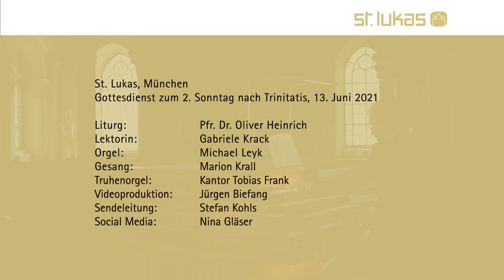"Früchtchen des Geistes" - Gottesdienst zum 2. Sonntag nach Trinitatis aus St. Lukas, 6. Juni 2021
Die kleinen Früchtchen des Geistes - Oliver Heinrich über die Dinge, die uns statt Hirn ausschalten und Wein trinken zu Propheten des Alltags machen.
Am 2. Sonntag nach Trinitatis feiern wir mit Ihnen zu Hause einen Gottesdienst aus der Lukaskirche. Mit Pfarrer Dr. Oliver Heinrich, Lektorin Gabriele Krack, Sängerin Marion Krall, Lukaskantor Tobias Frank und Improvisationen zum Orgelvor- und Nachspiel von Kirchenmusiker im Praxisjahr Michael Leyk.

Ablauf:

Michael Leyk: Dialogue sur les grads jeux über EG 213: Kommt her, Ihr seid geladen
Begrüßung
EG 169, 1-3: Der Gottesdienst soll fröhlich sein
Tagesgebet
Lesung: Evangelium des Lukas, Kapitel 14, 15-24
Predigt
EG 255, 1-3 Komm, sag es allen weiter

Vaterunser
Sendung & Segen
Michael Leyk: Improvisation über EG 225: Komm, sag es allen weiter

Die Aufnahmen entstanden im Einklang mit den aktuellen gesetzlichen Bestimmungen und den Vorgaben des kirchengemeindlichen Hygienekonzeptes.